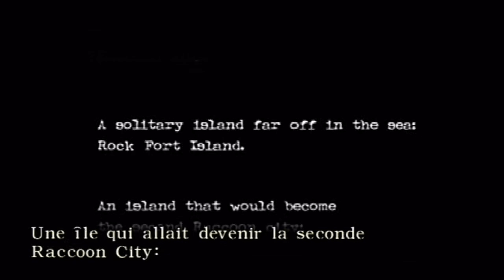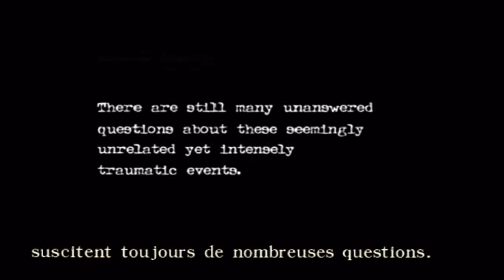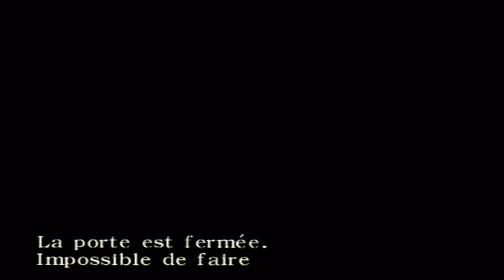[HD] RESIDENT EVIL 0 | Let's Play FR (1) | Le Cauchemar de Rebecca et Billy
Edité par Capcom et développé par Capcom
Type : Survival-Horror
Sortie en France le 7 Mars 2003